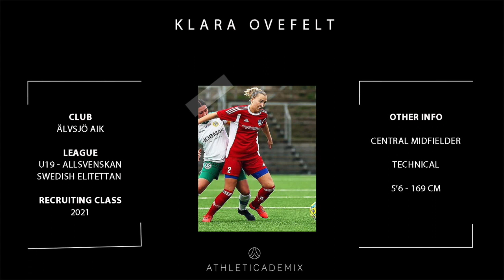Athleticademix - Klara Ovefelt - Fall 2021(1) - Committed to Gardner Webb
Klara Ovefelt is committed to Gardner Webb University.